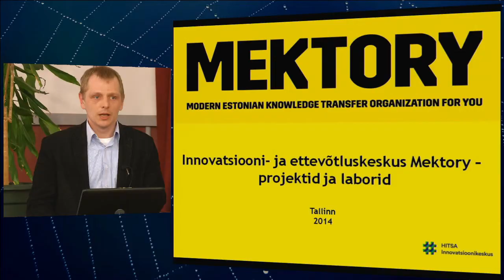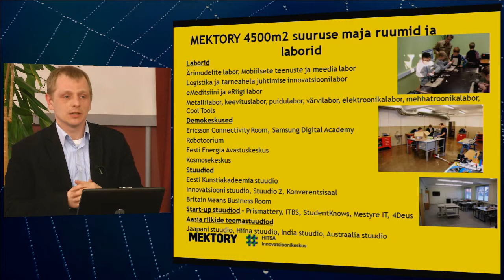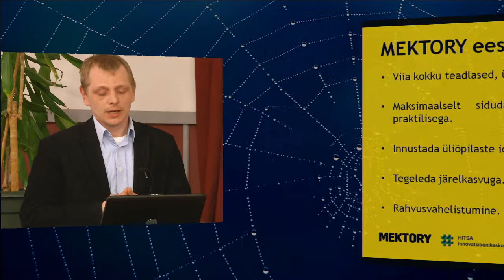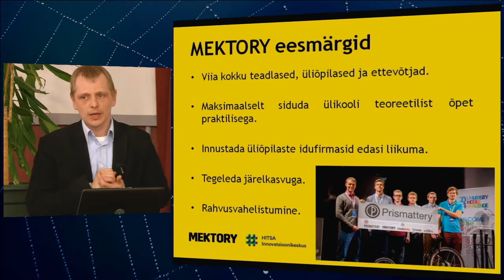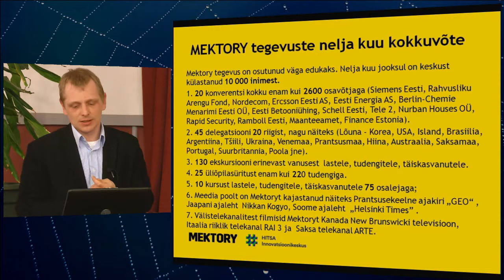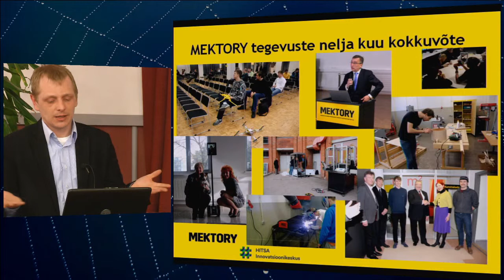Innovatsiooni- ja ettevõtluskeskus Mektory -- projektid ja laborid | Rasmus Lindmaa